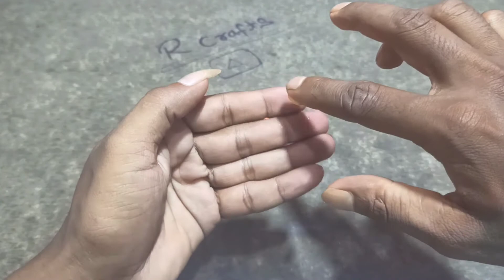DIY PAPER MAKING FLOWER - R Crafts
Hello Friends

Welcome to R Crafts